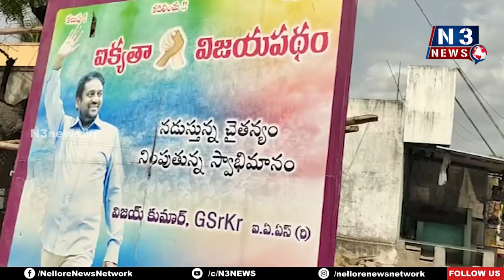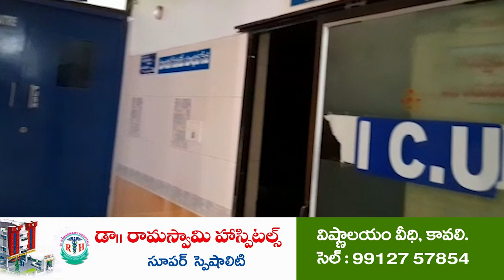పేద‌రికం నిర్మూల‌న కోస‌మే పాద‌యాత్ర‌@N3NEWS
స‌ర్వేప‌ల్లికి చేరిన ఐక్యత విజయపథం యాత్ర‌
ఎన్‌3 న్యూస్‌తో త‌న అభిప్రాయాన్ని పంచుకున్న విశ్రాంత ఐఏఎస్ అధికారి విజయకుమార్